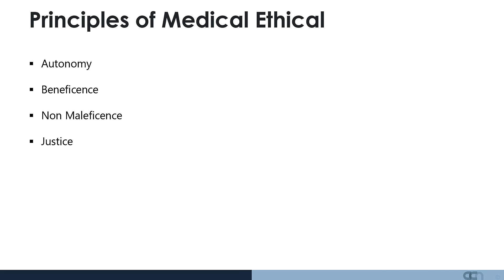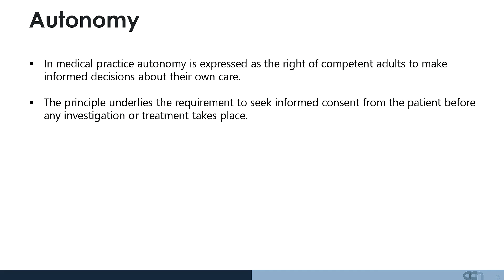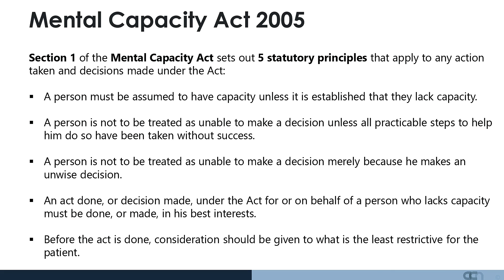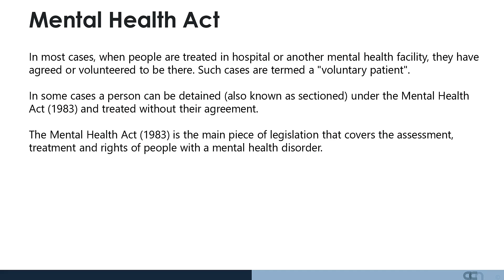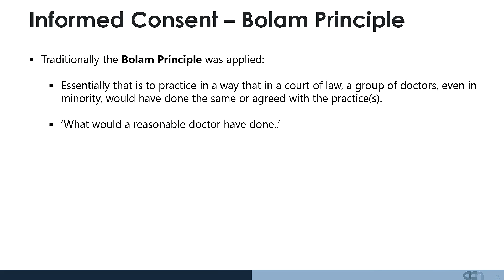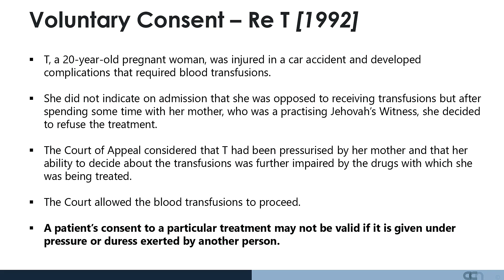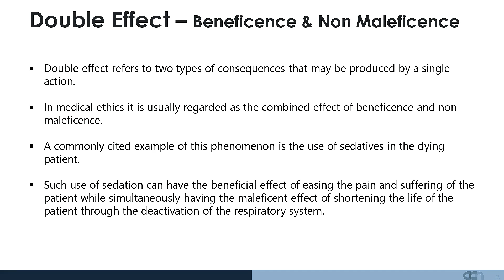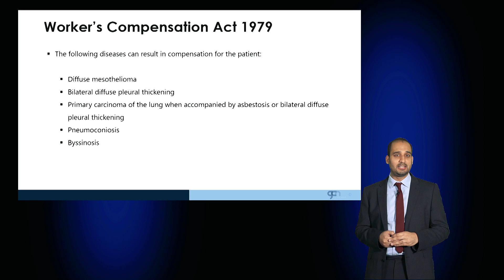Principles of Medical Ethics - Medical Ethics - BEST OSCE Preparation for Medical Student Exams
Understand the four key principles of medical ethics
Understand the derivation and roots of the principles of medical ethics
Appreciate Aristotlian virtue ethics
Appreciate deontological ethics and Kantism
Appreciate teleological ethics and consequentialism
Understand the definition of autonomy
The role of capacity, volition and being informed
Examples of cases relating to capacity
Advanced directives usage
Lasting power of attorney usage
Mental health act overview
Bolam principal
Montgomery principal
Understand the definition of Beneficence
Understand the definition of Non-Maleficence
Vendor relationships
Understand the definition of ethical justice
Appreciate the concept of opportunity cost
Appreciate the concept of Quality Adjusted Life Years (QALYs)